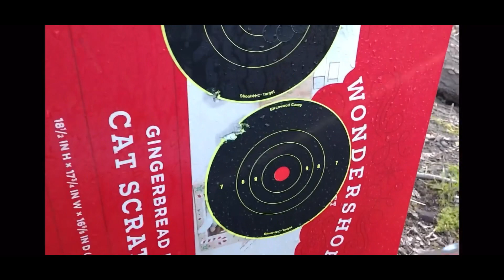AEA Challenger trick shot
AEA 25 Caliber Challenger Bullpup with Regulator 4000 PSI Fill

46 Grain Griffin Dish Base Hollow Point Slugs

4 Gallon Water Jug

65 Yards first shot

40 Yards second shots